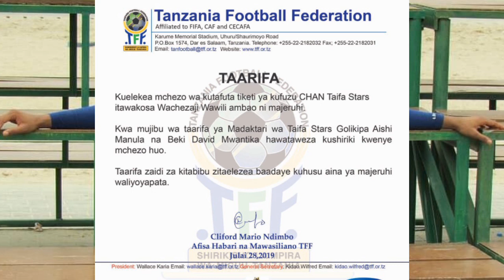Tanzania vs Kenya - Bila AISHI MANULA +MWANTIKA